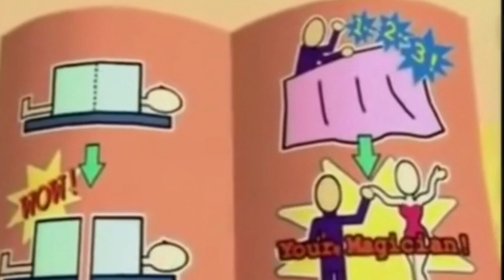Popee The Performer S1 E1 - Magic (With Japanese and English Subtitles!)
This is only 1 minute long!
1K Likes then I’ll do a full version!